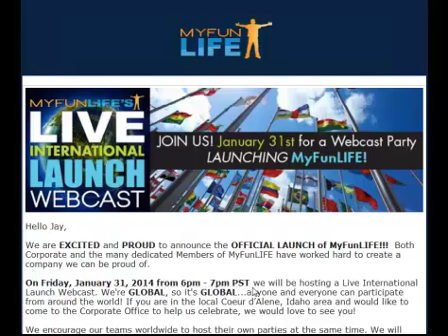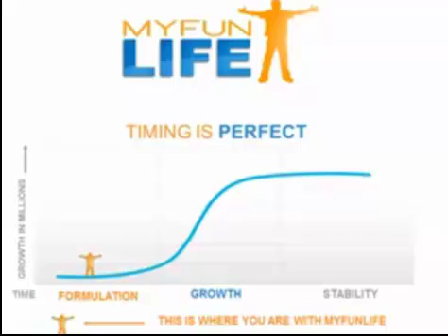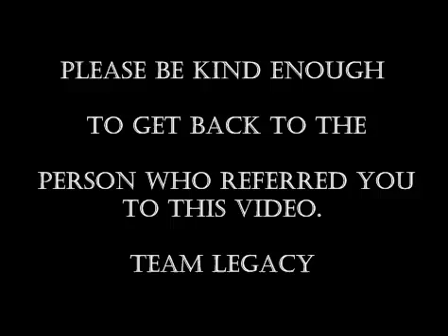MyFunLife App International Launch Set - Get The Details Here January 2014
Press Release: The much anticipated global launch of MyFunLife has been officially set for January 31st 2014.

Here is the release:
We are EXCITED and PROUD to announce the OFFICIAL LAUNCH of MyFunLIFE!!!

Both Corporate and the many dedicated Members of MyFunLIFE have worked

hard to create a company we can be proud of.

On Friday, January

31, 2014 from 6pm - 7pm PST we will be hosting a Live International

Launch Webcast. We're GLOBAL, so it's GLOBAL...anyone and everyone can

participate from around the world! If you are in the local Coeur

d'Alene, Idaho area and would like to come to the Corporate Office to

help us celebrate, we would love to see you!

We encourage our teams worldwide to host their own parties at the same time. We will

stream into those parties with Special announcements and vision from our

CEO, Mr Dan Edwards, and other very excited Corporate Officers. Let's

celebrate together! FUN, EXCITEMENT, ENERGY!!

Partner with my team today and take advantage of the perfect timing with the perfect company.

About Us

MyFunLIFE is a company dedicated to helping you have FUN and get more

out of life. By positioning ourselves in the largest markets,

capitalizing on the hottest trends, and utilizing the latest technology,

we have created an unparalleled opportunity unlike anything you've ever

seen before. Beginning with Travel, we will offer the most exciting

lifestyle related products to benefit you (our Members), your family,

Utilizing the power of the Internet and mobile technology along with

the trusted strength of word-of-mouth marketing, MyFunLIFE will become a

global leader in the industry. We are a privately held company based in

Coeur d'Alene, Idaho, with marketing for active Members in all fifty

states in the U.S. as well as internationally.

The inspiration for MyFunLIFE came from Matthew Edwards, Chief

Visionary Officer. Provoked by his desire to help build a brighter

future for the people of the world, he presented a plan to help and

guide people to a healthier, more enjoyable life allowing them to gain

financially while they reach success. Together with a team of highly

motivated entrepreneurs and educated business leaders, they created

MyFunLIFE, a company that combined the power of the Internet with direct

selling to do something truly innovative.

On March 1, 2013, with a team of experienced and dedicated

professionals, MyFunLIFE came to existence. The culmination of all

efforts will guide the company to incredible success and rapid growth.

By 2014, MyFunLIFE plans to be operational in many global markets.

MISSION STATEMENT

It is our Mission to provide a global network of positive

people, life changing products, and an unparalleled opportunity for our

Members, our communities and the world we live in!

TRAVEL PARTNER

Whether it's a relaxing cruise to St. Thomas, touring Italy's harbor

towns or spending quality time with the family, MyFunLIFE works together

with our partners at Fun Travel Group to create worldwide memories for

you and your family. Our Travel Department will bring exclusive

FunTRIPS and fantastic travel experiences to fit every Member's

lifestyle. Our agents at Fun Travel Group are prepared to ensure that

your travel experiences create the best memories EVER!

MEMBERSHIPS

15-year-old travel agency, a member of the International Air

Transport Association (IATA),Travel Retailer Universal Enumeration

(TRUE) system, Cruise Lines Industry Association (CLIA), the American

Society of Travel Agents (ASTA), Airline Reporting Corporation (ARC),

and other major associations including the Better Business Bureau.

Please get back to the person who referred you to this video.

Jay Bartels
"Team Legacy"